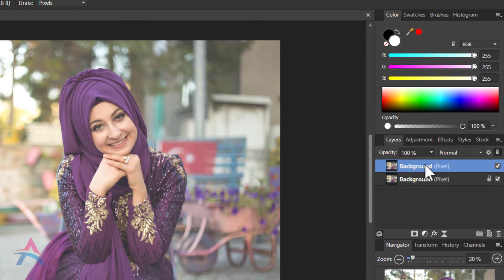In just a few seconds | Restore Color Contrast in Affinity Photo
In this video, We will learn, How to restore color contrast easily in just a few seconds with Affinity Photo. I hope you will love this video.